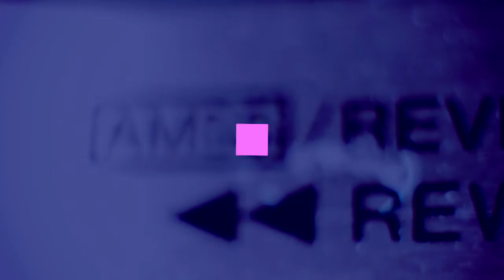YOU - EPISODE 07 "Everythingship" // Recap Rewind //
YOU on Netflix and Lifetime is the new show based on the thriller book by Caroline Kepnes. The show stars Penn Badgley, Elizabeth Lail, Shay Mitchell, John Stamos and more!

JLAG and NBEA break down episode seven titled, "Everythingship".